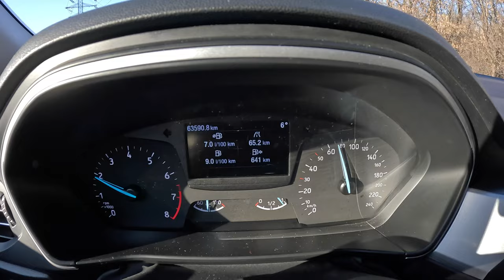2018 Ford Focus [1.0 125HP] |0-100| POV Test Drive #1620 Joe Black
Car: Ford Focus Wagon III 1.0 ECOBOOST 125HP 2018

0:00 Intro
0:09 Walk-around and interior
1:00 Casual driving
3:36 Acceleration
3:52 Casual driving
6:30 City drive
11:05 Tunnel
11:41 City drive
13:40 Bumpy road
14:55 Highway
6:50 Casual driving
16:36 Engine view
16:52 Fuel Consumption

Engine: 1.0L Petrol (Gasolina) 3-cylinders
Displacement (cc): 999
Power: 92 kW/125 hp
Torque: 200 Nm
Transmission: 6-speed manual
Traction: Front-Wheel Drive

Acceleration (0–100 km/h): 10,0 s.
Fuel Consumption Combined in l/100 km by Focus: 5,1

Fuel Tank Capacity: 52L
Total Range: 1020 km
Weight: 1445 Kg
Cargo Space: 608 Liter
Model: 2018
Date of Production : 2018
Base Price in Germany : 32.100 EUR

Driver: Joe Black
Video: GoPro Hero 11 Black / Sony a6300 + Sigma 16mm f1.4
Audio: Zoom H2n (recorder) & Roland CS-10EM (binaural microphones)
Edit: MacBook Pro / Final cut Pro X